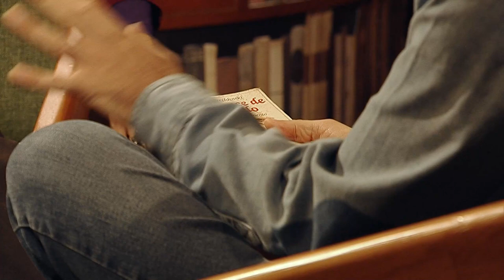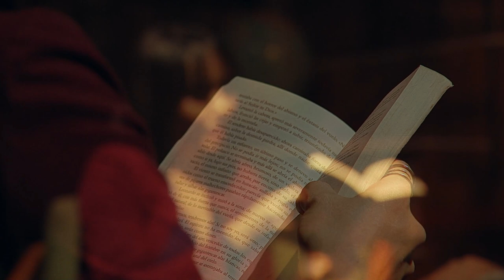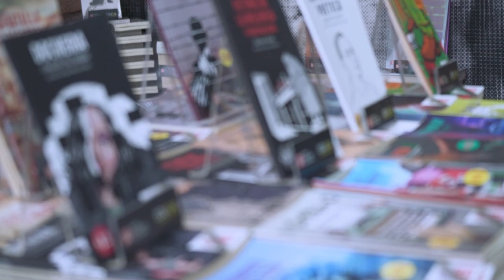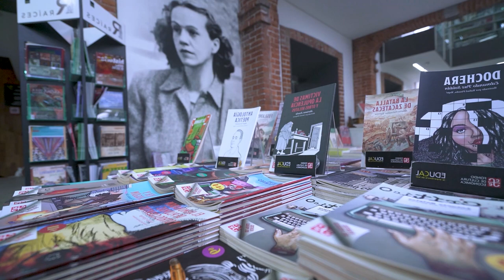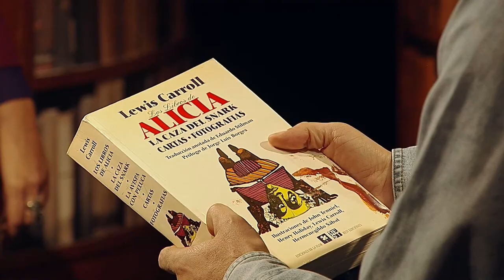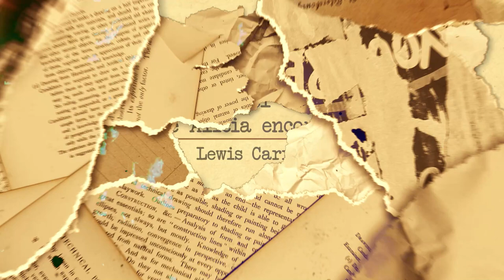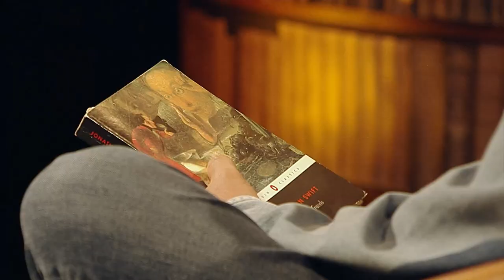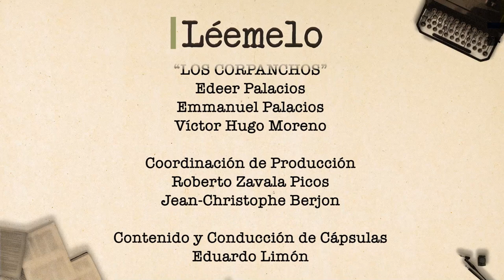Léemelo. Maya Zapata con José Hernández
La conductora y actriz, Maya Zapata conversa con el caricaturista mexicano José Hernández sobre los retos de lectura que se ha propuesto, así como las obras que han marcado su vida y que, en su momento, lo encaminaron a su profesión.

Juntos leen fragmentos de los libros: "El romance de Leonardo" de Dimitri Mereshkovsky, "Alicia a través del espejo" de Lewis Carroll y "Los viajes de Gulliver" de Jonathan Swift.